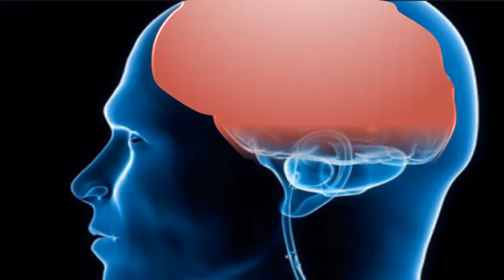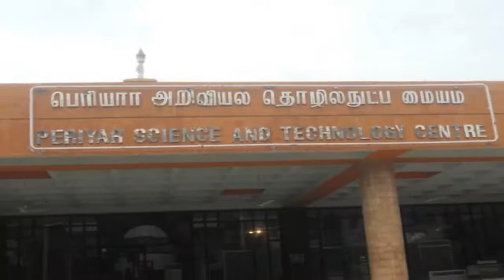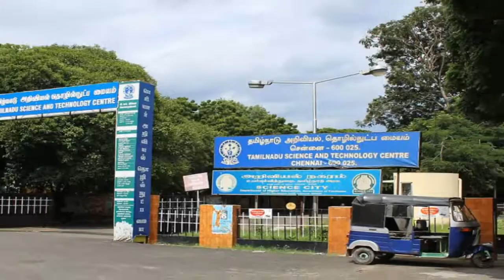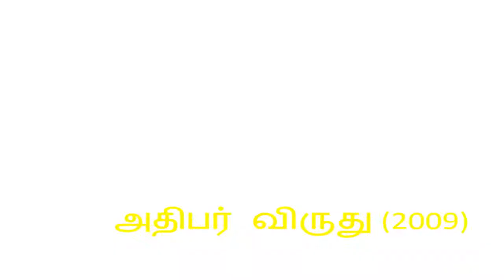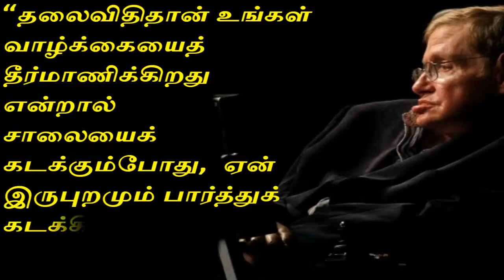TamilNadu syllabus 10th Subject Tamil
Chapter 4 Vinnai thandiya thannambikai